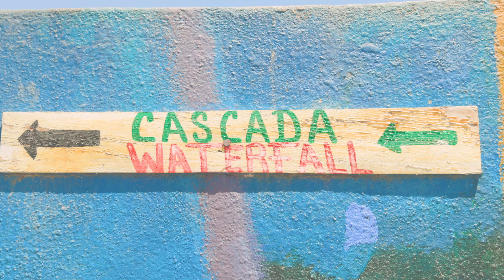Yelapa Mexico in 3 Minutes | Yelapa Waterfall Puerto Vallarta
Yelapa Mexico in 3 minutes is a Mexico tourism video to highlight the beautiful coastal village south of Puerto Vallarta. The boat taxi is beautiful and an experience in itself. The approach to the beaches of Yelapa are breathtaking. And the services in this roadless town are pretty good. Then you have a couple waterfalls. However, we only visited the closer and taller Yelapa Waterfall. Then we had a lovely snorkeling session near the boat taxi departure dock!

We hope you enjoyed watching this highlight video of Yelapa Mexico. Please let us know what you think, if you have been here, or if you're planning on visiting this slice of Mexican Paradise.

To learn more about Yelapa Mexico Jalisco, please head to our website to check it out!

Order of events as they appeared in the Yelapa Mexico in 3 Minutes Video
0:00 Intro (Boca Boat Taxi)
0:09 Water Taxi Ride
0:14 Las Animas
0:23 Los Colomitos Beach
0:26 Las Caletas
0:35 Fist sight of Yelapa
0:52 Picking up a Deckhands
1:07 Beach Restaurant
1:15 Aerial View of Yelapa
1:19 Town of Yelapa
1:42 Yelapa Waterfall
2:08 Exploring the Upper Falls
2:19 Back to the Beach + Wildlife
2:37 Snorkeling in Yelapa Bay
2:56 Loading up to leave
3:00 Outro

Go-to Camera
windscreen for mic
Other Camera
Favorite lens
Other lens
Main Tripod
Vlogging tripod ball head
Our Camera/Adventure/Backpacking/School/Travel... Well... Everything Bag Buy it, you won't regret it for a second! We promise